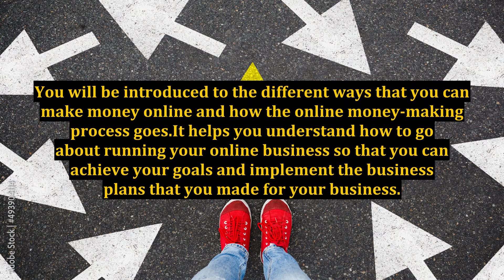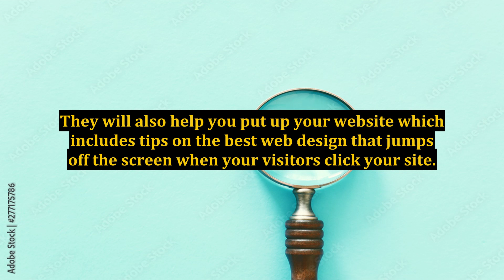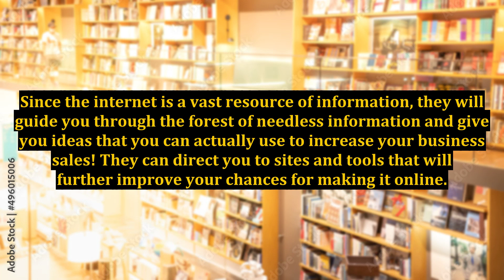Get Internet Marketing Training!